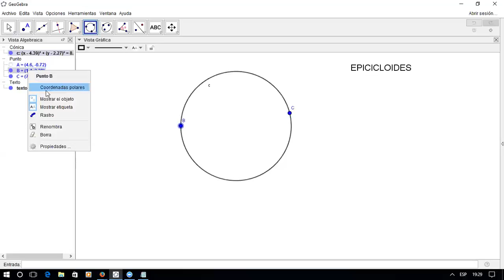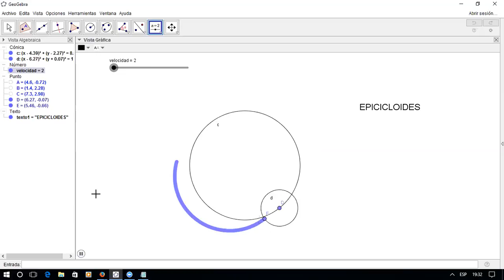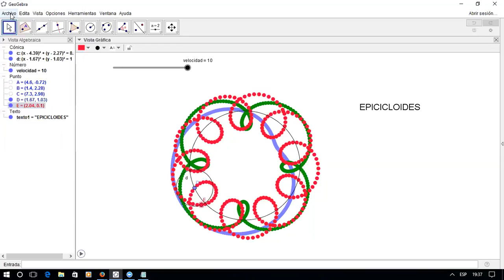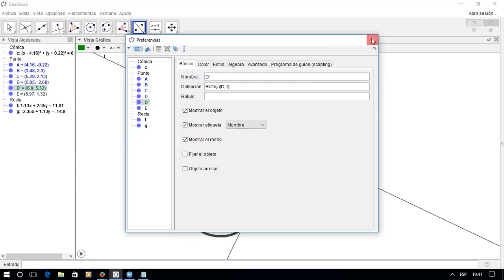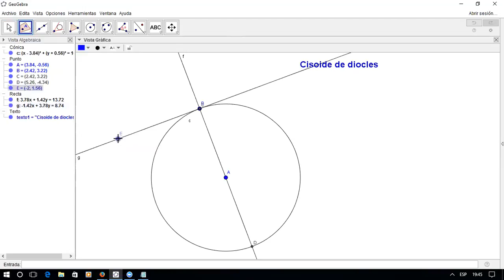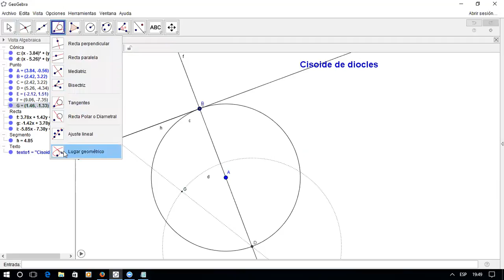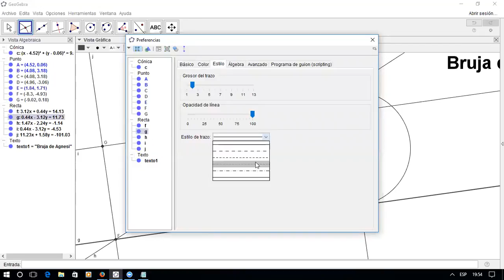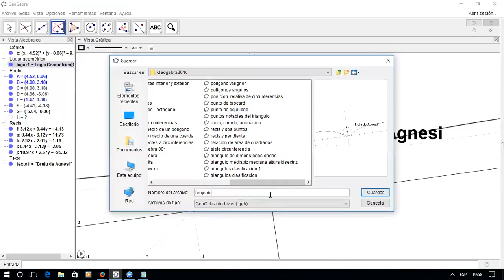Curso Básico Geogebra 2016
Lugares Geométricos ejercicios, Bruja de Agnesi, Cisoide de Diocles, Epicicloides